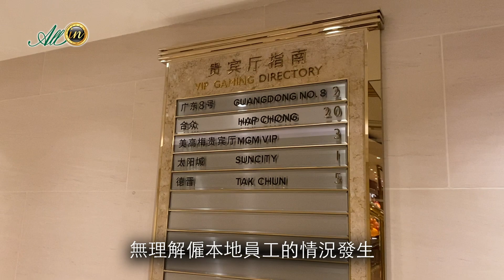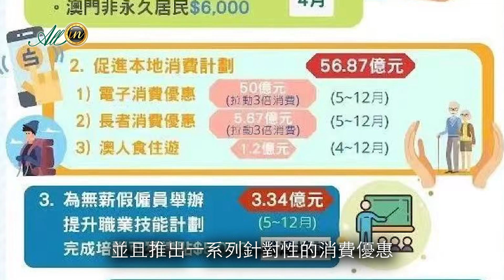梁孫旭：多名賭廳員工被無理解僱冀當局關注 帶津培訓僅能止血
梁孫旭：多名賭廳員工被無理解僱冀當局關注
帶津培訓僅能止血

儘管澳門已經連續三百多日，沒有出現新的本地確診個案，但受全球疫情持續影響，澳門經濟未見明顯好轉，本地居民失業情況亦未有改善，澳門立法會議員梁孫旭指出，近期有不少賭廳員工向他們反映，有賭廳刻意無理解僱本地員工的情況，而集團所謂的非強制性無薪假計劃，亦在強制情況下被要求簽名同意。另外，澳門政府日前(15日)宣佈的第三輪經濟援助措施，將帶津培訓計劃對象擴至博彩從業員，處於無薪假的僱員可自行向勞工局報讀申請。澳門立法會議員梁孫旭指出，政府雖把帶津培訓計劃擴至博彩從業員，不過仍是治標不治本，要加快建立免疫屏障，放寬旅客入境政策，才能解決根本問題。